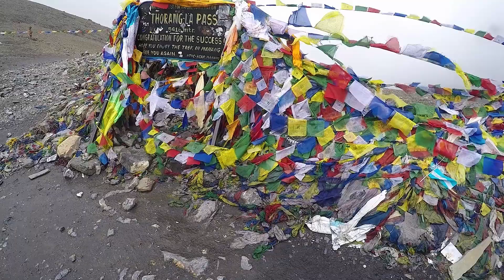Nepal - Summer 2018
Discovering Nepal through the Annapurna circuit in July during the wet season.
Let me take you with me to this amazing country filled with stunning landscapes and exceptionnal people!
We had an wonderful time there in the Himalaya

A big thanks to Amis Himalaya for organising this trip and for the great welcome! They are extraordinary people and I would definitely recomand them to you if you are planning to go to Nepal!

Always looking for new destinations!

Many more vidéos are comming!